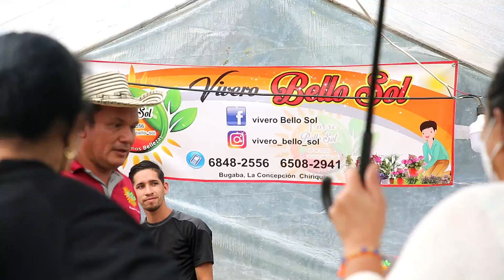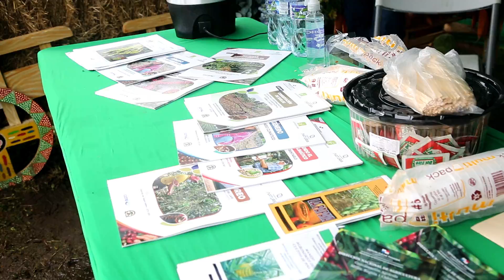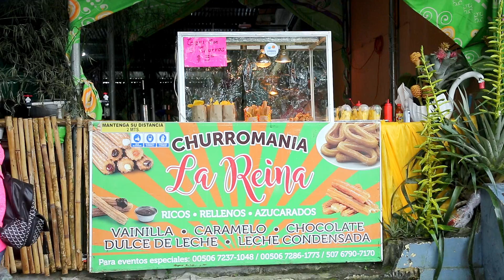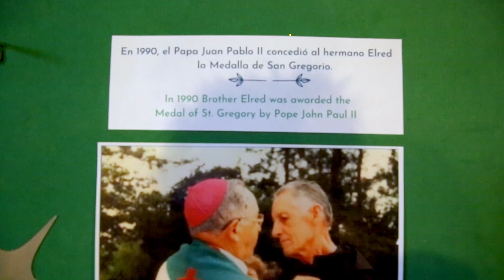Parada de las Flores 2022 - DESDE Tierras Altas - Chiriqui- Panamá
II Parte de nuestra cobertura de la gran Parada de las Flores 2022 desde TIERRAS ALTAS en Chiriqui, llevando miles y miles de personas a disfrutar de una actividad única en su estilo, llena de belleza natural, arte y personas de un gran corazón trabajando por mejorar la comunidad.